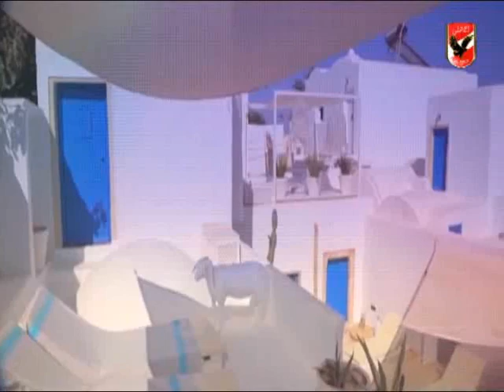تدريب النادى الاهلى لكرة اليد صباح اليوم بتونس